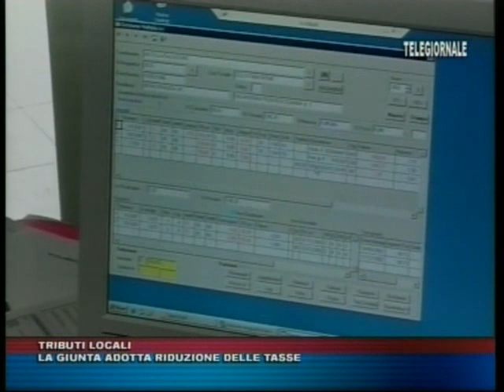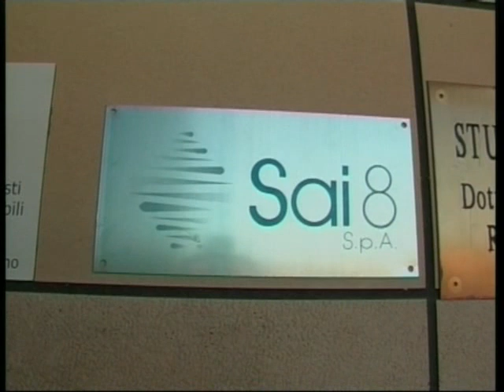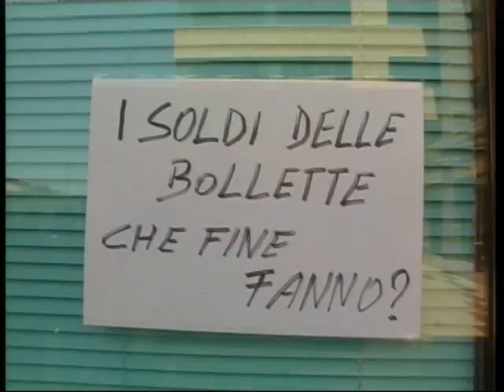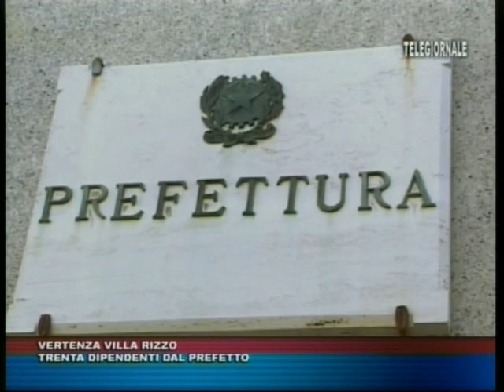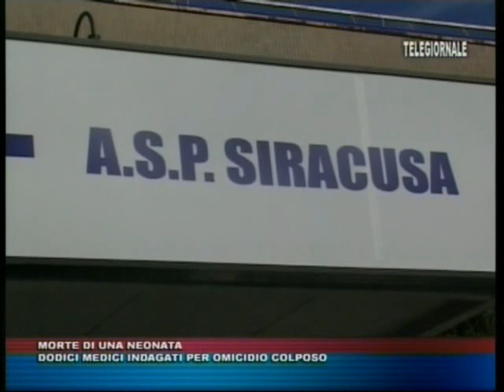TRIS TG del 14 maggio 2014 edizione delle 14 00